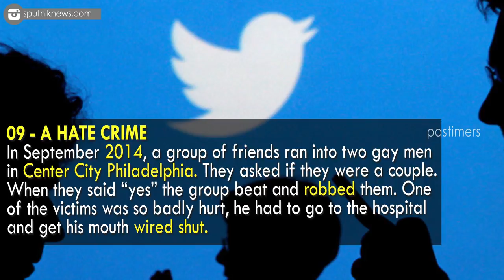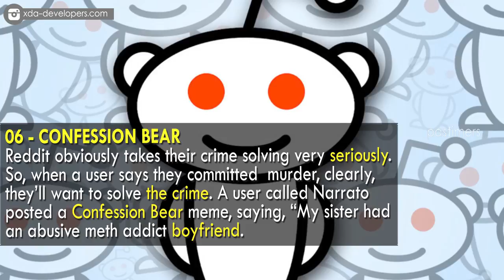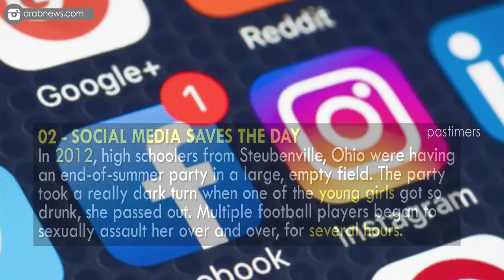Top 10 Crimes That Were Solved By Internet || Pastimers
Social media can give key evidence in a case that would have been much more difficult to find in the past. While sitting behind a computer screen is widely regarded as much safer than wandering the streets at night asking people for their opinions in 140 characters or less, computer crimes are becoming increasingly common.